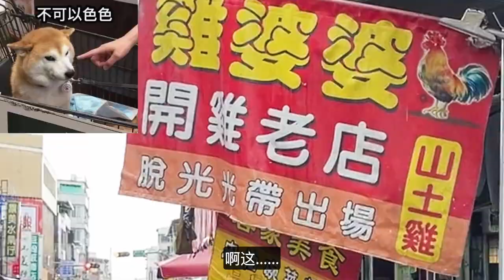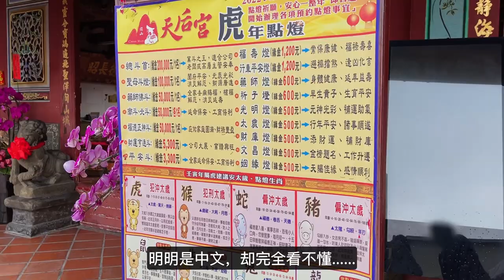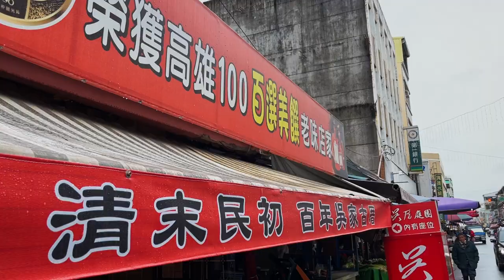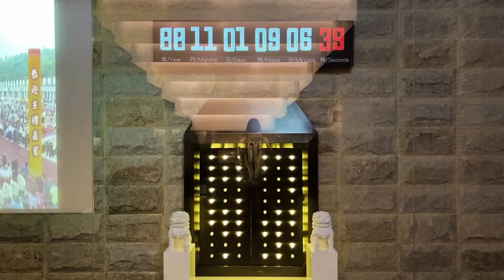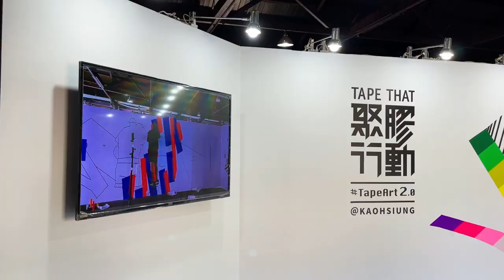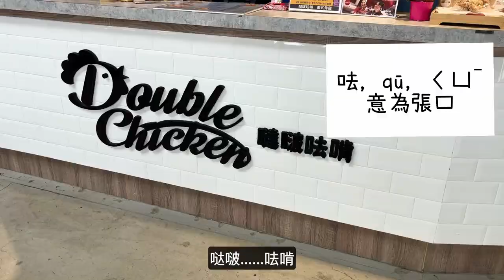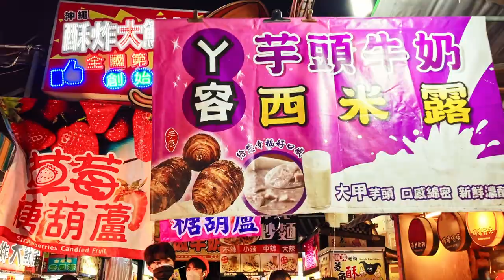【移居台湾Vlog·11】高雄之旅🚗仿佛踏入东伦敦，旗山老街买香蕉，散步佛光山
历史上的伦敦东区：靠近港口，工业区，黑帮盛行。
振兴后的伦敦东区：街头艺术，设计工作室，特色酒吧，潮牌商店，以及……房子怎么涨那么快！

借着临海的广阔视野和干净宽阔的街道，高雄港的艺术特区似乎比东伦敦更令人流连。这是不是说……房价未来也要涨？😆
买外墙有涂鸦的，等哪天画它的艺术家成长为台湾版的Banksy，我就叫苏富比拍卖行上门敲锤。提前布局退休金，老了吃香喝辣还是吃糠咽菜就靠高雄的艺术家们了！✌️

章节：
0:00 一路向南
0:19 旗山老街
1:11 天后宫
2:00 继续吃继续走
2:44 佛光山
3:32 抵达高雄
4:20 艺术气息浓厚的港口
6:27 回酒店修整
6:51 瑞丰夜市
7:15 下次见

-调皮的分割线

观看更多：

【聊天】为什么我从英国搬来台湾❓决策过程推心置腹大分享| 别再说我是“嫁来的”哟

【聊天】狂卷书店折扣区📚从此跳入繁体字的海洋| “山倒组”中坚分子厚脸皮分享本次入手新书籍

喜提台湾老公💍异地恋+姐弟恋修成正果，37岁嫁给爱情| 移居台湾前的婚礼

VLOG-01 告别伦敦🌏移居台湾 |重新出发的人生| 航程中发现超美景观！

VLOG-02 来台湾第一天的感想☀️| 隔离如养猪| 短暂的瘦身效果…

VLOG-03 隔离结束🏃🏻‍♀️奔向自由 |刚来台湾就停水?! |被宠物店和超市的货架惊呆

VLOG-04 亚热带的圣诞🎄尝试新捷运 |台湾医疗初体验 |原来芋头就这个味儿！

VLOG-05 好燃！P.League让球盲爱上篮球🏀| Cold Stone冰激凌“专业”吃法get

VLOG-06 被💩支配…这辈子第一管甘油球，献给居留健检| 瞎猜庙东菱角酥的收入

VLOG-07 来台后的第一笔收入💰| 台湾健身房与英国的小对比| 采购露营用品| 猫咪被迫营业

【移居台湾Vlog·08】悠闲周末☕️最爱咖啡馆，IKEA购物，在宠物店被毛球治愈，猫粮品牌竟然叫“狗欧欧欧”？！

【移居台湾Vlog·09】被婆家带去买黄金🌟聊聊伦敦火锅“发展史”

【移居台湾Vlog·10】一些约会的片段🎈(貌似全是我在说…) 大爱国家歌剧院，篮球赛观后感，山中半日偷闲

移步主页，观看更多视频👣